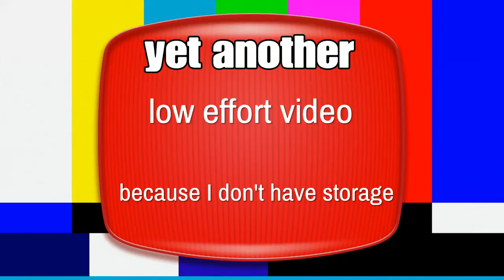I don't have storage on my ps4